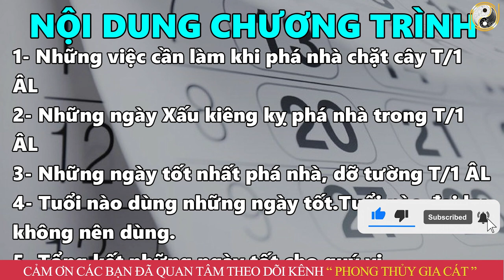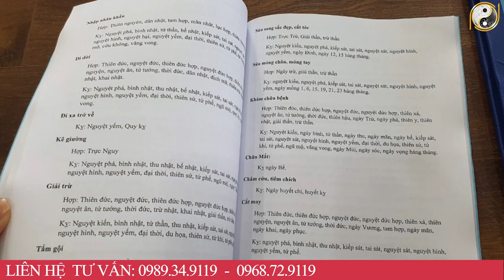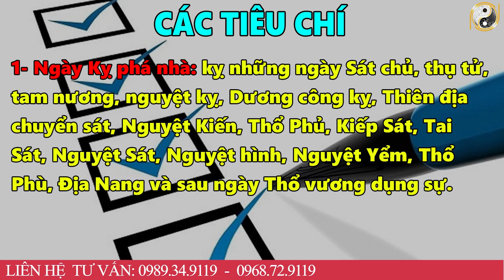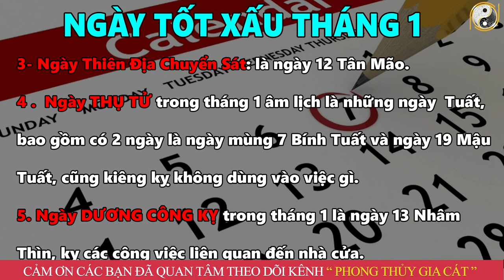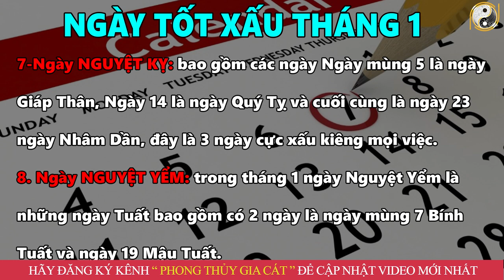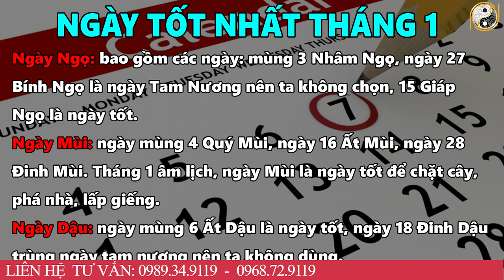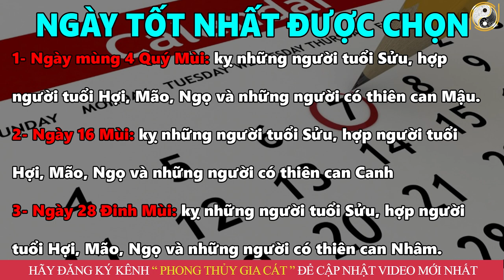6 Ngày Tốt Phá Nhà Cũ Tháng 1 Âm Lịch Chuẩn Phong Thủy Cả Năm Phát Tài, Tiền Bạc Rủng Rỉnh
6 Ngày Tốt Phá Nhà Cũ Tháng 1 Âm Lịch Chuẩn Phong Thủy Cả Năm Phát Tài, Tiền Bạc Rủng Rỉnh
01. Linh phù giải hạn
02. Hồ lô hóa giải Ngũ Hoàng
03. Mai Hoa Phú Quý
04. Gương bát quái tinh cầu
05. Kim bài thái tuế 2023
06. Vòng tam hợp Dần Ngọ Tuất
07. Vòng tam hợp Thân Tý Thìn
08. Vòng tam hợp Hợi Mão Mùi
09. Vòng Tam Hợp Tỵ Dậu Sửu
10. Bát bảo tâm kinh
11. Minh Quang pháp bảo cầu
12. Minh Quang pháp bảo lục giác
13. Tỳ Hưu Lộc Tài (Đồng)
14. Tỳ Hưu Khai Vận ( Bạch Ngọc)
15. Bách Niên Tụ Tài ( tụ tài lộc)
16. Song long ngọc ấn ( ấn thăng quan)
17. Kim bài ngũ Lộ Thần Tài
18. Hồ lô bình an ( treo xe)
19. Móc khóa văn xương
20. Ống bút văn xương gỗ đào
21. Bút văn xương gỗ đào
22. Bút văn xương gỗ đào nhỏ
23. Hoa mai kim tiền ( mạ vàng )
24. Các vật phẩm phong thủy khác